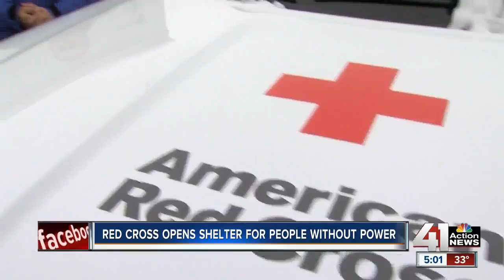Red Cross providing shelter to those without power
For a third day the American Red Cross is helping those without power have a place to stay warm and have a meal to eat